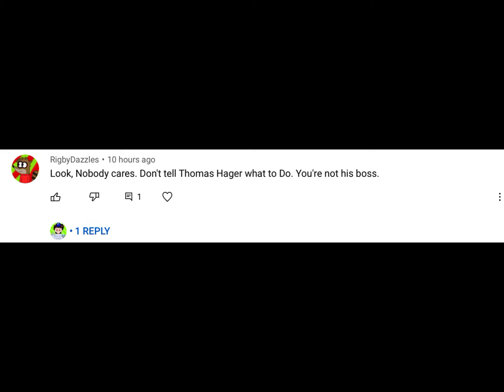Bruh -_-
I was giving him advice to handle dislikes.